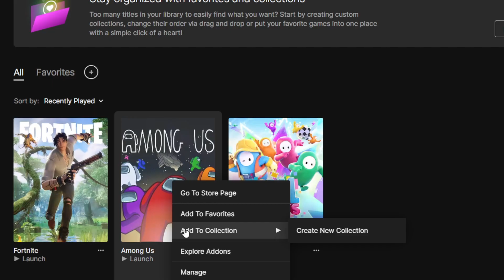FORTNITE Only Up is Soul Crushing...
Wasn't even that hard fr